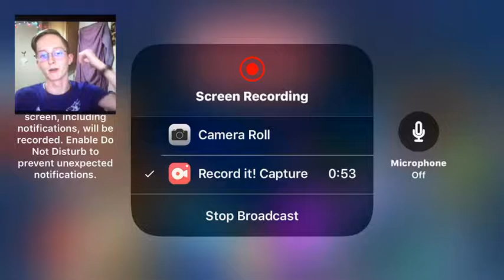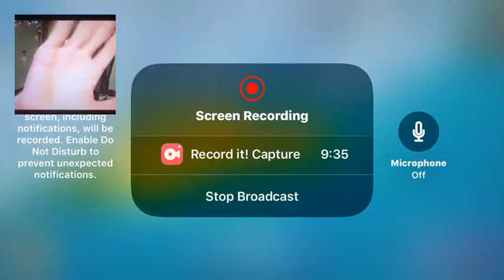I’m An Aggressive Gamer, And I’m Ganna Frick some piggies | Angry Birds Transformers #1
I’m very aggressive in this, buuut I hope you enjoy this anyways.